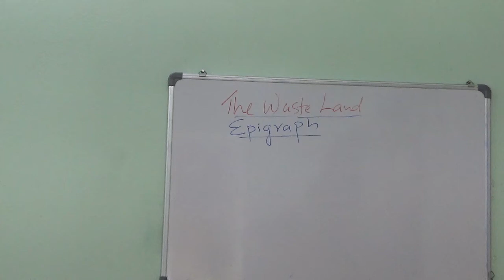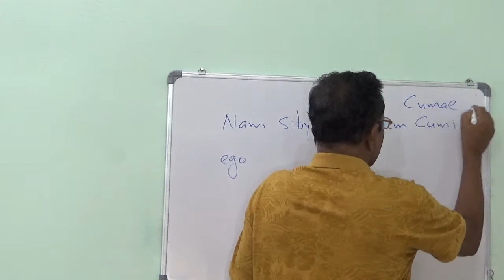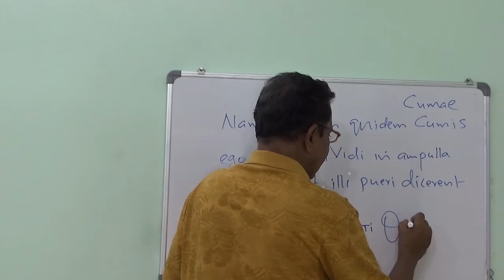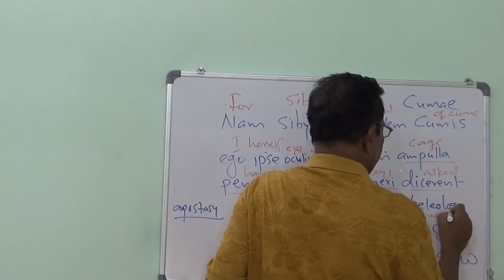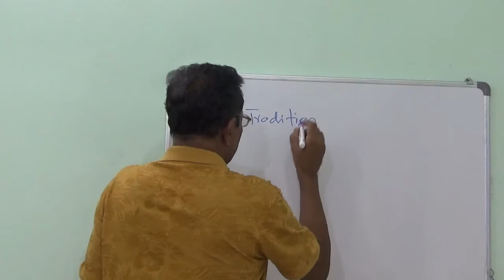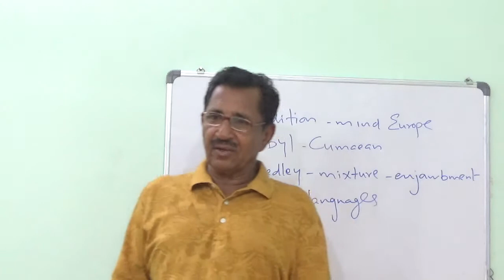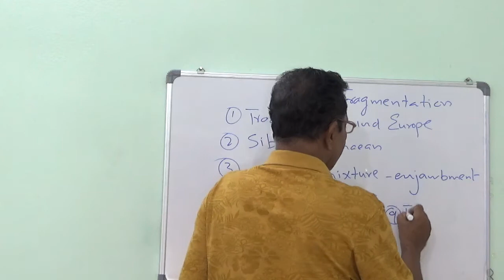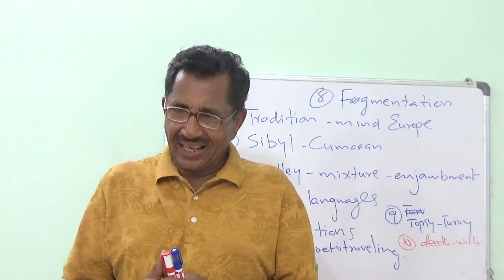THE WASTE LAND. T.S.ELIOT. EPIGRAPH EXPLAINED ,PROF. THOMAS MATHEW.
THE WASTE LAND ,A POEM BY T.S.ELIOT, THE EPIGRAPH EXPLAINED BY PROF. THOMAS MATHEW, FORMERLY OF BASELIUS COLLEGE, KOTTAYAM, KERALA, INDIA. WORD BY WORD EXPLANATION AND TEN POINTS THAT MIGHT HAVE BEEN SUGGESTED